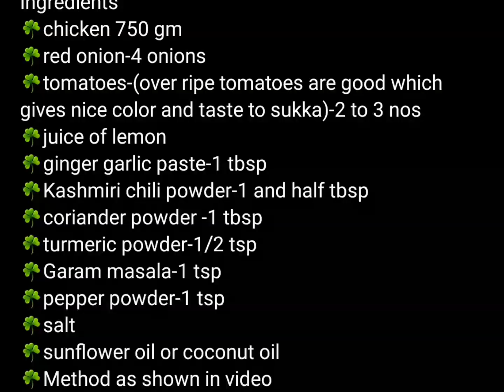bhunna chicken || recipe || aj khany me kiya pakayen??